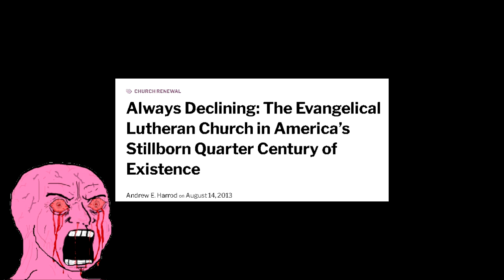MEME FIXED: Average Protestant Fan VS. Average Catholic Enjoyer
Es un meme, no llores. Fuentes/Sources:

In order:
Animated history of Poland
Animation of Medieval II Total War, New Pope election
"Lanzan documental sobre el “Primer evangelizador de América”" Video
"El gran milagro" Movie